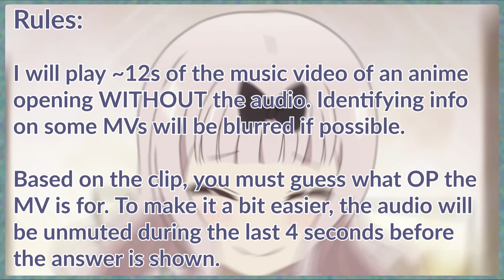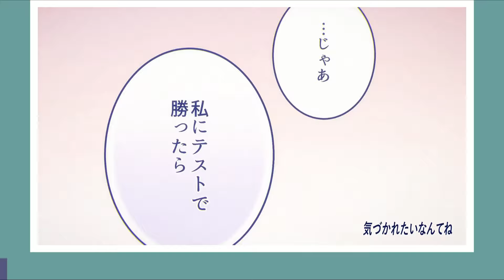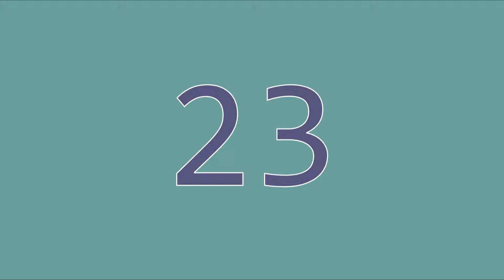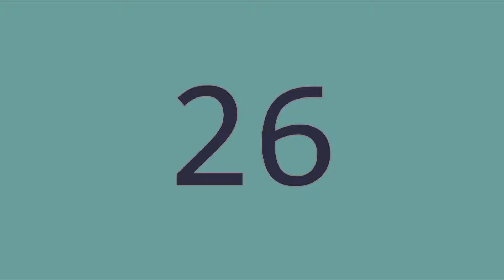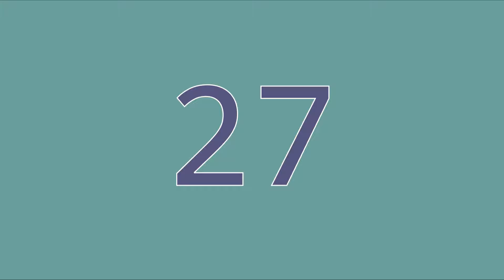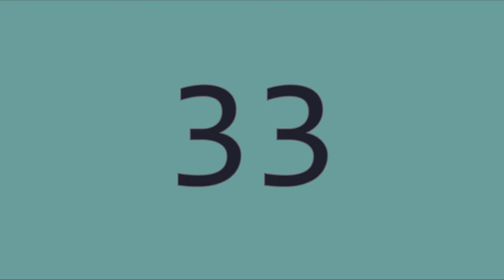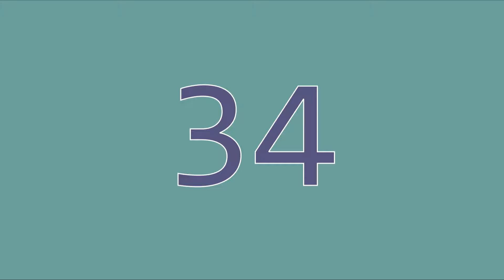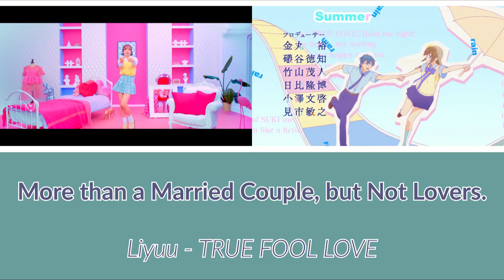Anime Opening Music Video Quiz #13